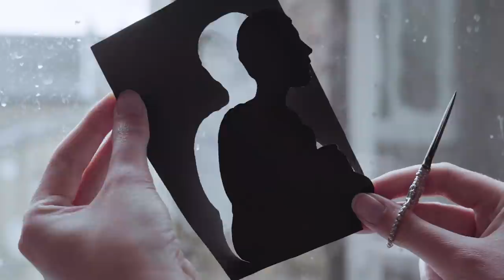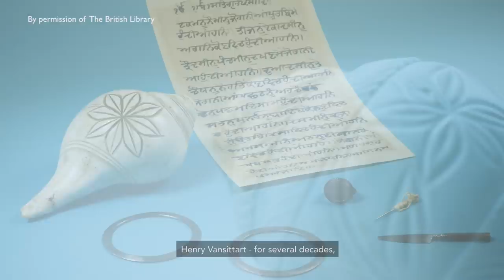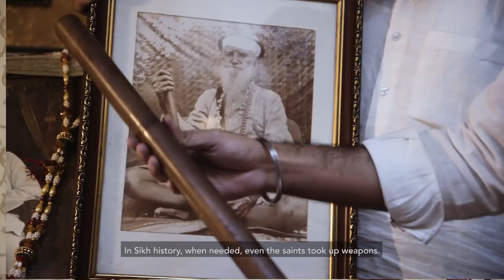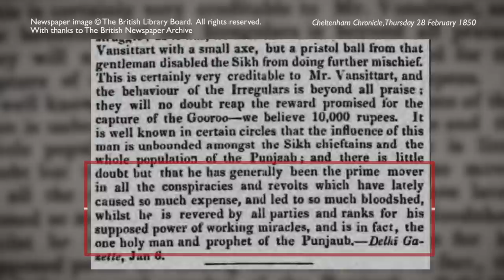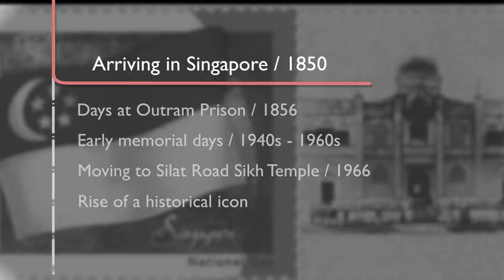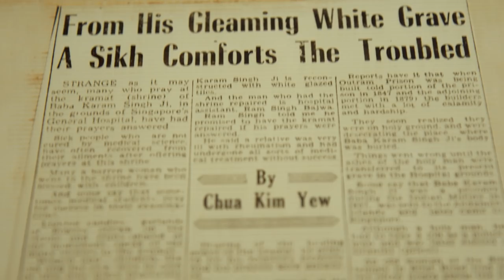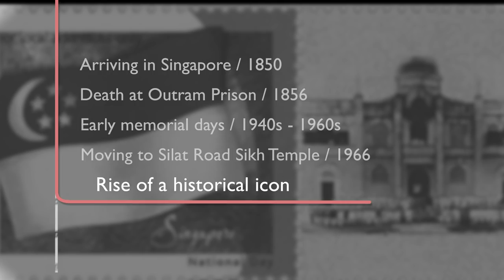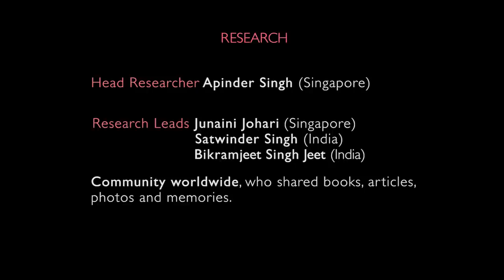THE SAINT SOLDIER - Uncovering the Bhai Maharaj Singh Story (Singapore's 1st Sikh, full documentary)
Unlike many other diaspora communities, the Sikhs in Singapore can trace their origin to a single man - the 'saint soldier' from Punjab, Bhai Maharaj Singh.                                                                               Hailed as one of the most 'wanted' men during the 19th century Anglo-Sikh wars, freedom fighter Bhai Maharaj Singh was exiled to Singapore as a state prisoner in 1850, after his infamous arrest by the British.                                                                                                                                                                  More than 160 years since his death in Outram Prison, he is still widely remembered, and revered.                                              From the pulses of Punjab to the lion city, and beyond - what keeps the 'saint soldier's' memorial thriving along Singapore's Jalan Bukit Merah? A fascinating story of a humble disciple's journey to a warrior, and a saint - one that weaves a captivating tale infusing Indian, British colonial and Singaporean narratives.

A film by Uptake Media
Year of Production: 2019
Director/Co-Producer/Editor: Upneet Kaur-Nagpal
Cinematographer: Abhishek Anchliya
Executive Producer: Simranjit Singh
Featured Music: Veer Manpreet Singh, Benjamin Chow, Govin Tan, Gurmat Sangeet Academy (CSGB)
Audio (post): Anup Pereira At Doppler Soundlab
Graphics: Benjamin Khan
Silhouette Portrait Artist: Alison Louise Russell
Lead Researcher: Apinder Singh
Special Thanks: Guramrit Singh, Pree Kaur Sandhu, Simha Jastol, Amrit Kaur

Special Thanks to Interviewees: Dr Sukhpreet Singh Udhoke, Mr Amandeep Madra, Dr Jennifer Howes, Mr Arjun Naidu, Ms Li-Jen Tan, Mr Davinder Toor, Mdm Bibi Mendro, Mr Anoop Singh Bajwa, Mr Gurdip Singh Usma, Mdm Mindy Sahota, Mr Gurrajpal Singh, Mr Gurpratap Singh, Mr Gursimranpal Singh, Mr Sunny Daheley.

Big thanks to our kind donors, including Members of the Sikh Community, Central Sikh Gurdwara Board, 550th Sri Guru Nanak Dev Ji Birthday 2019, Ancient Civilisations Museum.
In support of Singapore Bicentennial